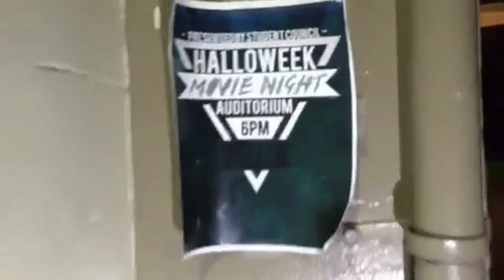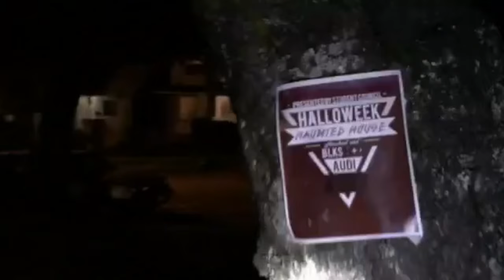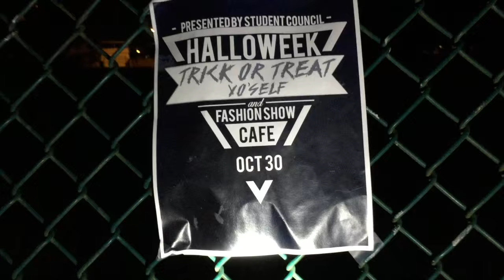GSC PRESENTS - Halloweek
Here's a preview of the exciting events of Halloweek!

Haunt Spot - Open from MONDAY OCTOBER 26TH - FRIDAY OCTOBER 29TH. GSC will be selling Halloween themed goods and more during every lunch period in The Rock. Cup noodles will be sold on Tuesdays and Thursdays

Movie Night - Student Council will be hosting a Horror Movie night, FREE of admission, in the auditorium at 6pm on TUESDAY OCTOBER 27TH where we will be showing Insidious. Bring a blanket and a buddy to hold on to.

Pumpkin Carving Contest - Sign up and submit your carved pumpkins for the chance to win some cool prizes! Submit your carved pumpkins on WEDNESDAY OCTOBER 28TH in the main hallway.

Haunted House - GSC's first Haunted House will be held in the auditorium, free of admission on THURSDAY OCTOBER 28TH, during blocks 1-2,1-4 and afterschool. Enter ... if you dare.

Trick or Treat Yo'Self & Fashion Show - Listen very closely to the announcements to hear our special riddle, which will reveal where YOU can get your candy during BREAK & LUNCH FRIDAY OCTOBER 30TH. Be sure to pop by the cafeteria at lunch and participate in our red carpeted fashion show for a chance to win some prizes!

FILMING: Michelle Shum, Marian Nguyen
SLENDERMAN: Sam "SlenderSam" Lin